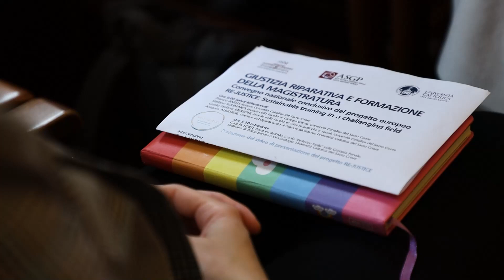La giustizia riparativa e la formazione della magistratura I Gabrio FORTI